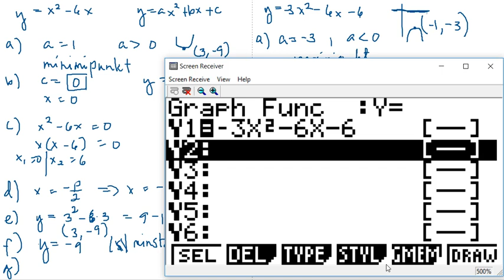Genomgång av Matematik 5000 Ma 3b Ma 3bc VUX Kapitel 1 Funktioner Andragradsfunktioner del 2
Genomgång av Matematik 5000 Ma 3b Ma 3bc VUX   Kapitel 1   Funktioner   Andragradsfunktioner del 2     Besök gärna min google site för mer matte videoklipp :